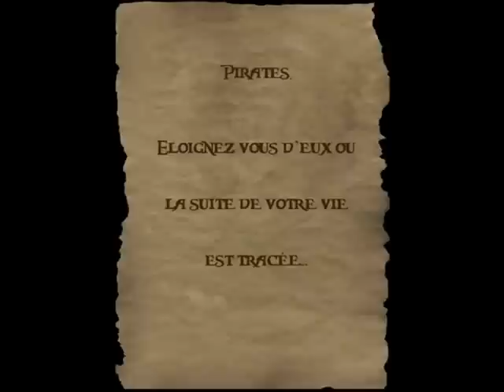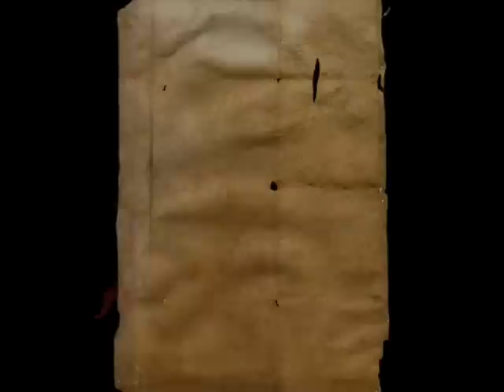"Les Pirates Des Forbans"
Que vous soyez attirés par les mers ou par la terre ferme, tout ici est pour vous. Voguez sous les couleurs des pirates ou bien sous le sceau royal pour combattre ces derniers...

De l'Angleterre aux Caraïbes, pilliez, tuez et naviguez comme bon vous semble.